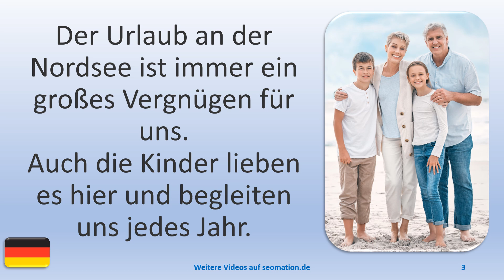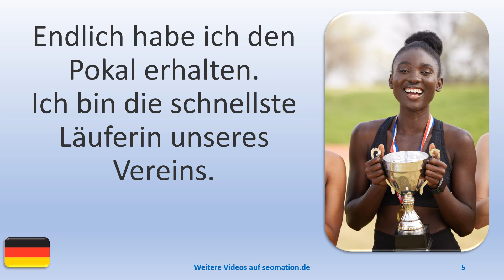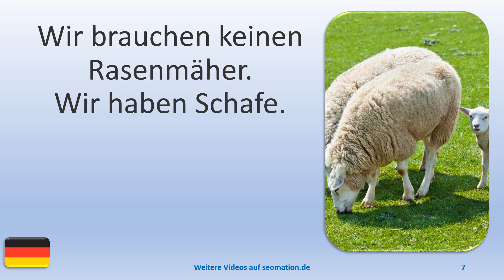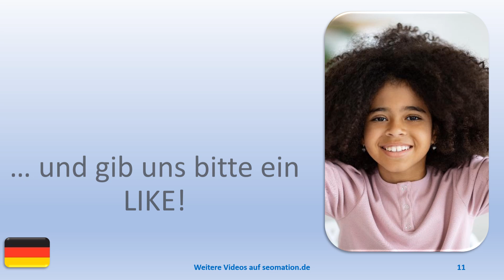▶️15712▶️Ich lerne Deutsch mit Texten und Bildern in unterschiedlichen Situationen.